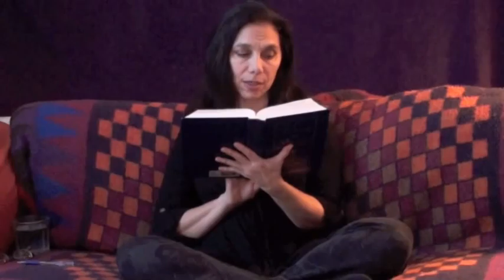Workbook Lesson 41 from A Course in Miracles with Amy Torres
Lesson 41:  God goes with me wherever I go.